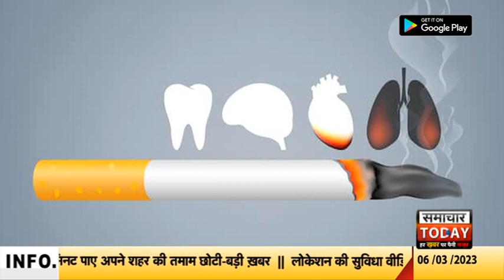No Smoking Day: सेहत के लिए कितना घातक है धूम्रपान का सेवन? जानें छुटकारा पाने के बेहतरीन उपाय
वर्तमान समय में धूम्रपान की लत एक आम समस्या बनी हुई है। खासतौर पर आज की युवा पीढ़ी बुरी तरह से इससे ग्रसित है। इसका नतीजा है भयानक बीमारियां और कैंसर जैसी समस्या। ऐसे में ज़रूरी है कि व्यक्ति अपनी इस लत से जल्द से जल्द छुटकारा पाए. धूम्रपान से छुटकारा दिलाने और इससे होने वाली समस्याओं के बारे में लोगों को जागरूक करने के उद्देश्य से धूम्रपान निषेध दिवस मनाया जाता है।
gfx- 'नो स्मोकिंग डे' का इतिहास
vo-नो स्मोकिंग डे को पहली बार साल 1984 में रिपब्लिक ऑफ आयरलैंड में मनाया गया। इसे एश वेडनेस्डे के दिन मनाया गया था, ताकि लोगों को स्मोकिंग के दुष्प्रभावों के बारे में बताया जा सके और स्मोकिंग छोड़ने के लिए प्रेरित किया जा सके। हर साल मार्च के दूसरे बुधवार को धूम्रपान निषेध दिवस  मनाया जाता है।
धूम्रपान के प्रभाव:
vo-डब्ल्यूएचओ के अनुसार तंबाकू अपने आधे उपयोगकर्ताओं को मार डालता है। तंबाकू से हर साल 80 लाख से ज्यादा लोगों की मौत होती है। उन मौतों में से 70 लाख से अधिक प्रत्यक्ष तंबाकू के उपयोग से मारे जाते हैं।
gfx-'नो स्मोकिंग डे' 2023 की थीम
vo-इस साल नो स्मोकिंग डे की थीम है- हमें भोजन चाहिए, तंबाकू नहीं’
gfx- स्मोकिंग से छुटकारा पाने के उपाय
vo-आयुर्वेद के अनुसार अजवाइन के बीजों में नींबू का रस और काला नमक मिलाकर दो दिन के लिए रख दें। और जब धूम्रपान करने या तंबाकू खाने का मन करें तो इसका सेवन करें। धीरे धीरे दो महीने तक लगातार इस उपाय को करने से आपकी तंबाकू सेवन की आदत खत्म हो जाएगी।
इसके अलावा ..तंबाकू की जगह मिश्री और सौंफ के मिश्रण को थोड़ा थोड़ा करके खाते रहना भी इस समस्या से छुटकारा दिला सकता है।